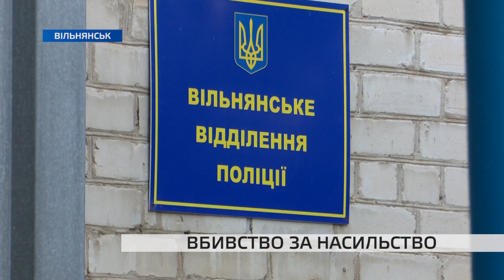У Вільнянську 10-річний хлопчик вбив власного батька: подробиці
Десятирічний хлопчик вступився за матір та... встромив батькові ніж у груди. Трагедія сталась у Вільнянську. Як з’ясувалось, голова родини частенько закладав за комірець. А напідпитку полюбляв розмахувати кулаками. Того дня кинувся на дружину. Хлопчик почав заступатись та схопився за ніж. Подробиці дізнаєтесь з сюжету.